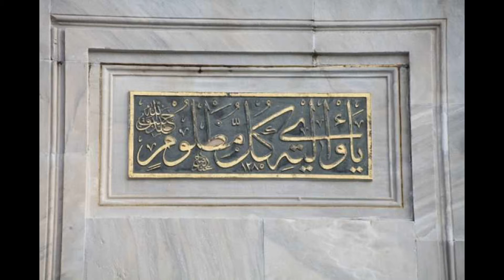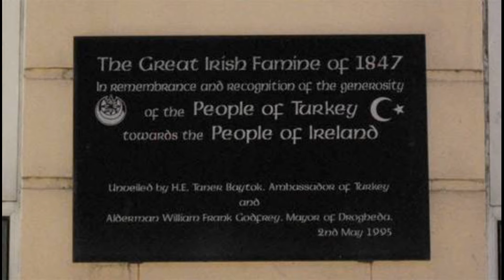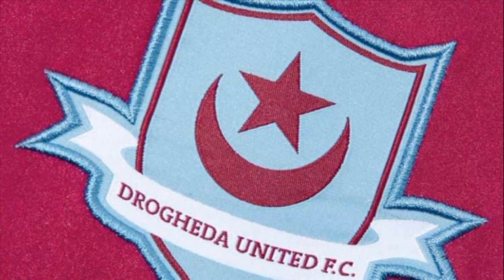Eğer Şimdi Hayattaysan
ABD Başkanı Joe Biden'in Dedelerine Osmanlı Yardımı